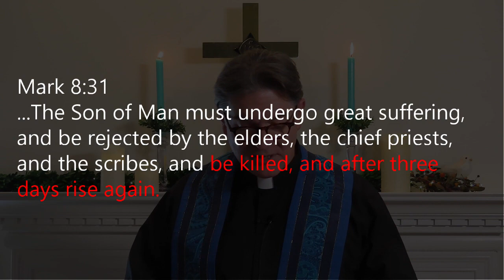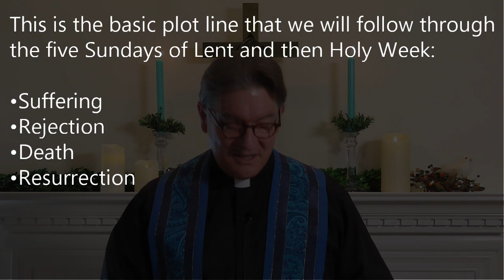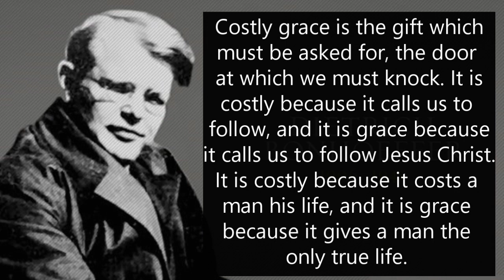02.28.21 Lenten Sermon: Discipleship and the Cost of Grace (Mark 8:31-38)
Remembering the witness of German Christian martyr Dietrich Bonhoeffer  we can embrace Lent as a season to contemplate the cost of discipleship as Christians and the cost to God for the grace we depend upon .

Preached on the Second Sunday of Lent February 28, 2021

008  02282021